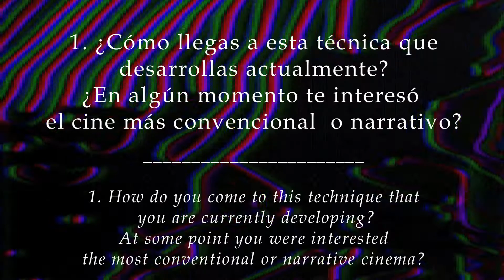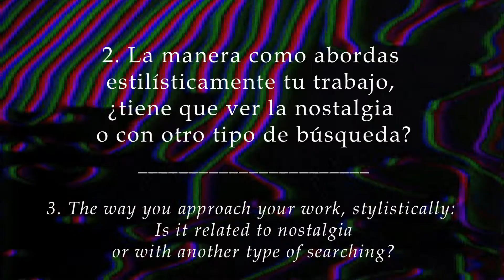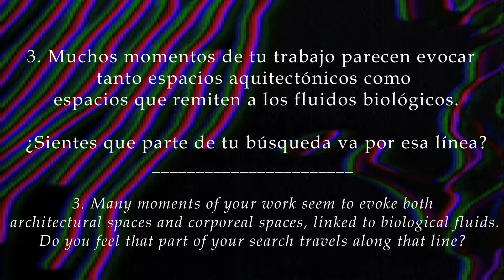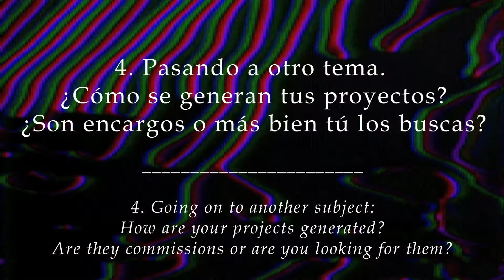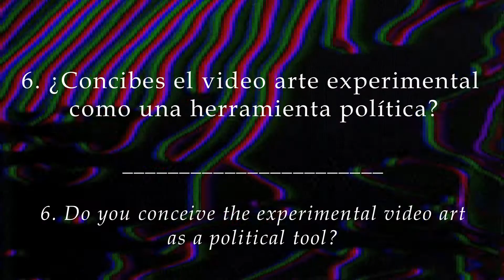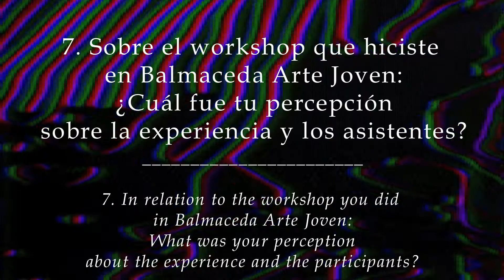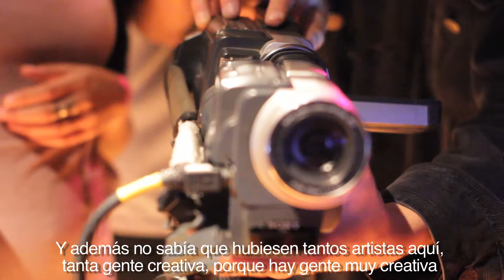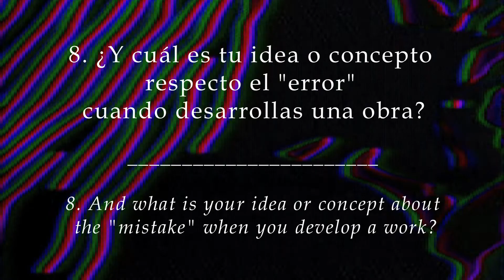Entrevista a Sabrina Ratté, Proceso de Error 2017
Entrevista a Sabrina Ratté, videoartista canadiense, quien estuvo de invitada durante el 4º Festival Internacional de Video Experimental Proceso de Error.
Valparaíso Abril 2017

organiza: INVE, Plataforma Experimental de Artes.

Entrevista: Daniela Fuentes y Cé Eme.
Traducción: Javiera Martínez Daza.
Cámara y Edición: Cé Eme.